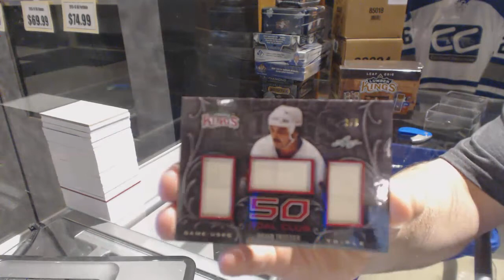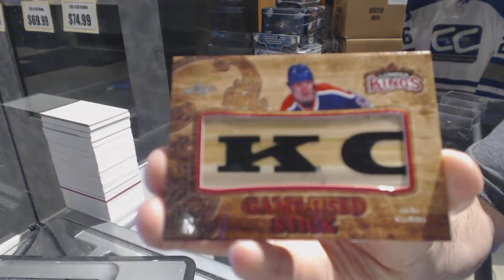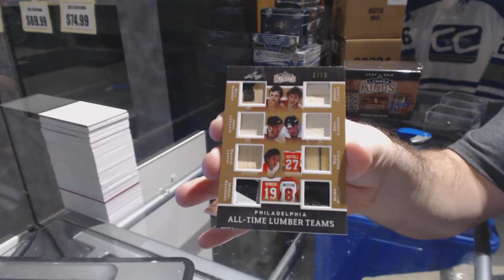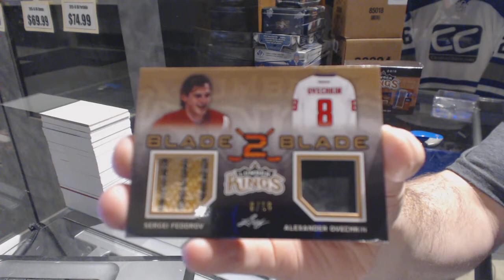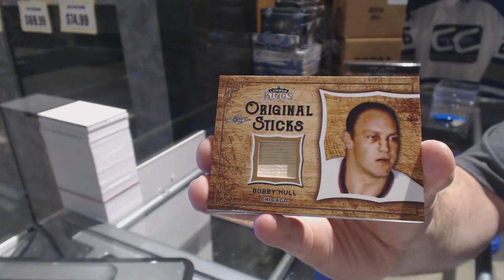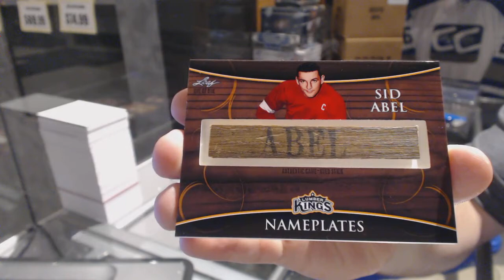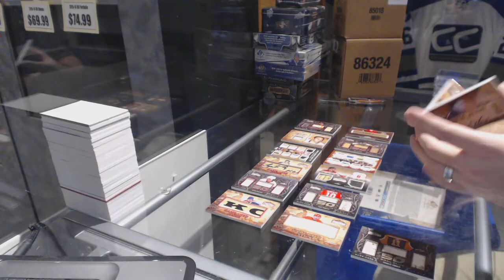16-17 Leaf Lumber Kings Hockey 4 Box Draft Break - C&C GB #6796